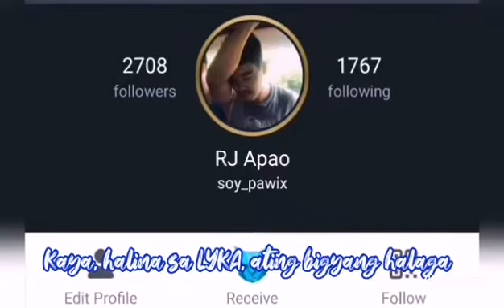Halina sa LYKa